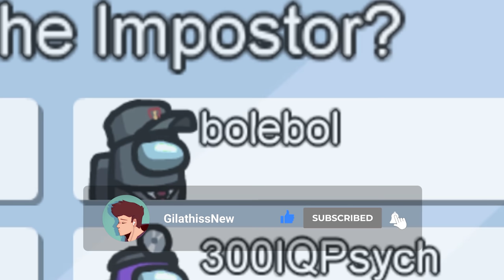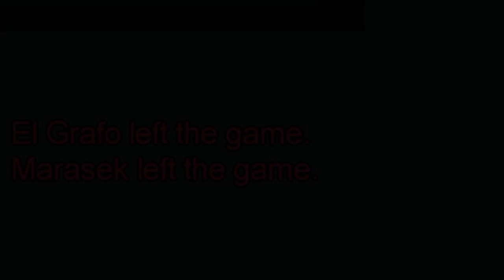🔥 1. TROLLUJ GRĘ | 2. ZOSTAŃ ZABITY | 3. WYGRAJ GRĘ! | AMONG US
A GRAŁEM Z:
HADESIEK - @Hadesiak
MARASEK - @marasek6969

🔥 MOJE KOSZULKI!

😍 OBSERWUJ MNIE!